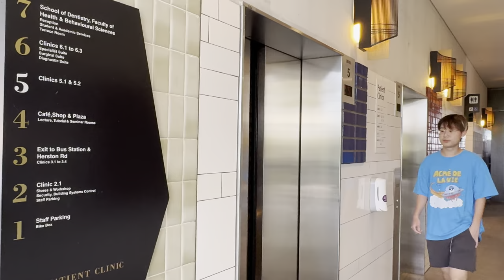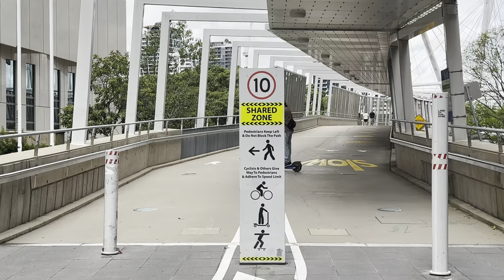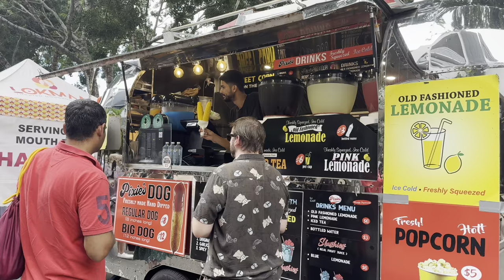5/1/24 University of Queensland, Gallery of Modern Art, South Bank